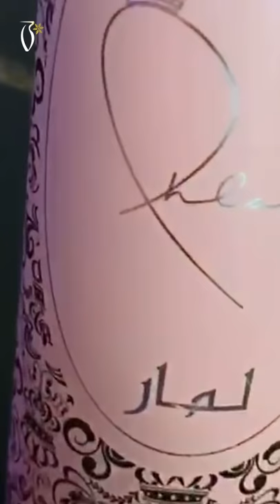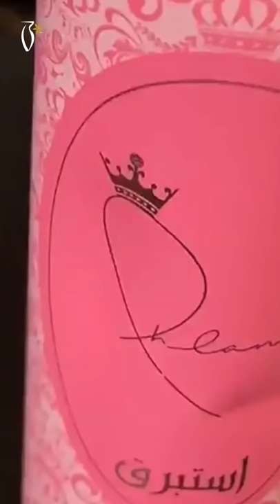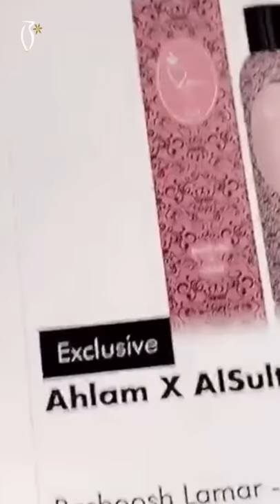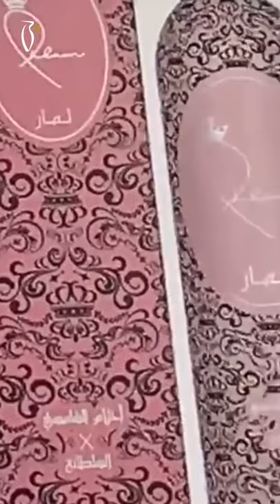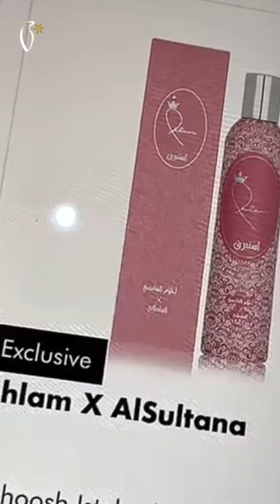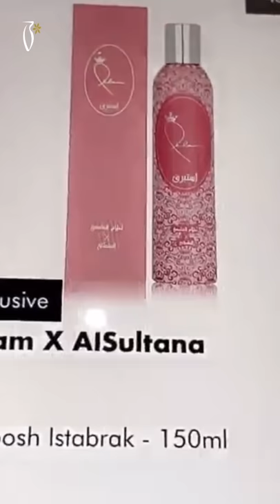Ahlam Coverage On rashoosh ( ahlam x alsultana)